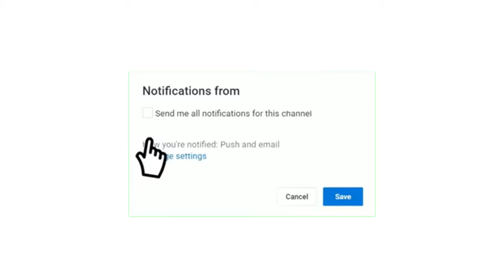تفاصيل مباراة النادي الصفاقسي و الترجي الجرجيسي